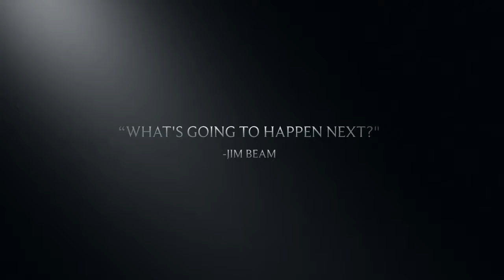The big ride trailer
More than just an idea some day (we hope)